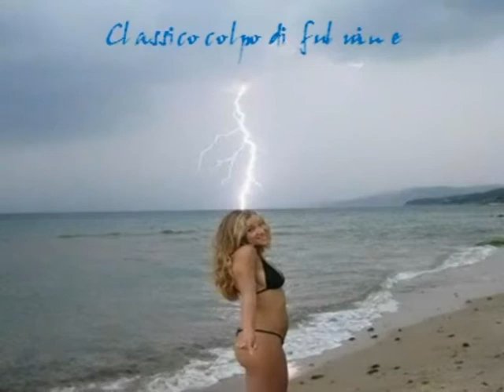stupidità..mpg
Certe immagini che fanno ridere per le loro assurdità!